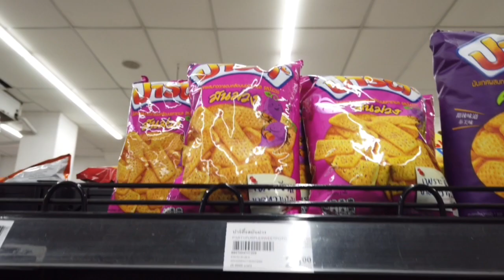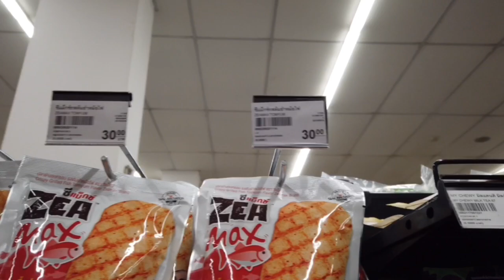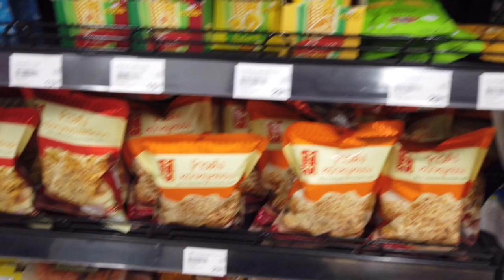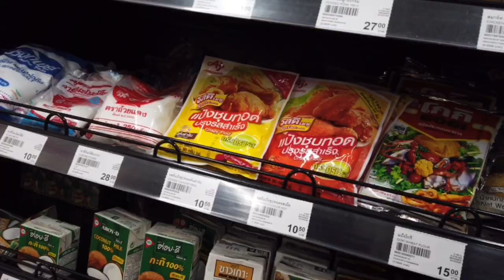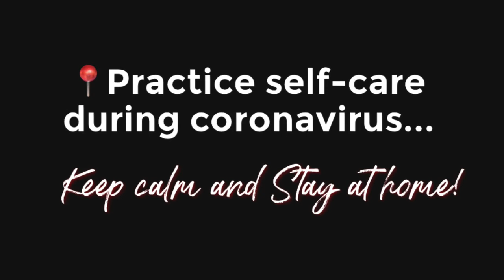BANGKOK LOCKDOWN: PANIC BUYING |BANGKOK,THAILAND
Vlog Title: BANGKOK LOCKDOWN: PANIC BUYING  |BANGKOK,THAILAND

"NO TO PANIC BUYING" ( It's ok to stock supplies up but no to hoarding)
No panic buying and everyone calm and gentle

STAY CALM AND STAY AT HOME

Title: It just makes me happy
Artist: Dj Quads
Genre: Hip hop beat